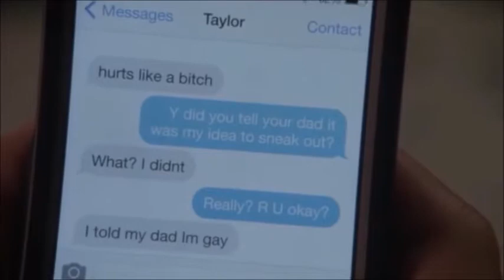Jude and connor "turn right"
So i rewatched some episode of the fosters and i just couldn't not do a video about jonnor i mean they're sooo cute😍😍